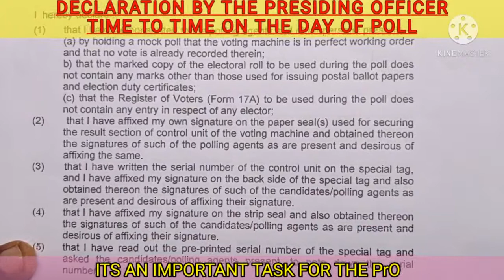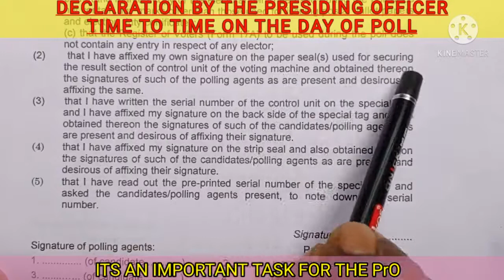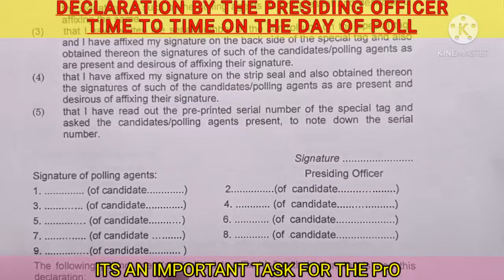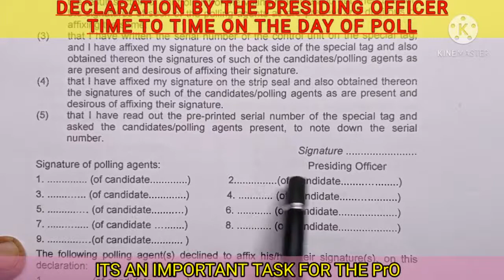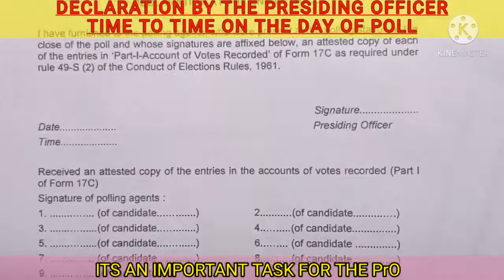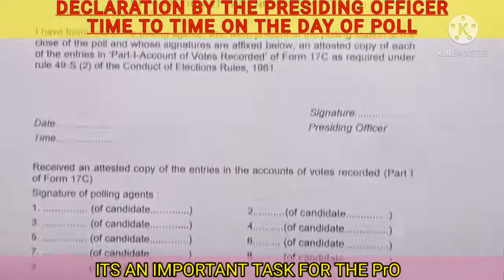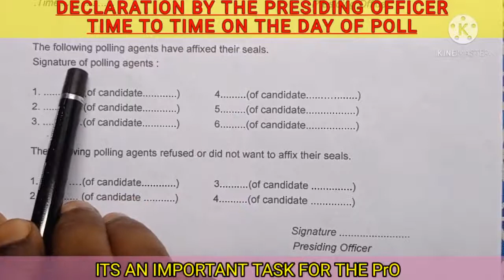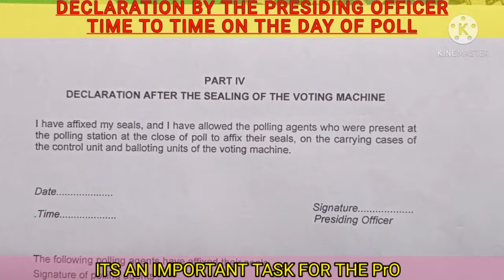DECLARATION GIVEN BY PRESIDING OFFICER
Declaration given by Presiding officer time to time during poll
Declaration by PrO at commencement of the poll, at the time when subsequent EVM is used, end of the poll, at the time of sealing the polling material